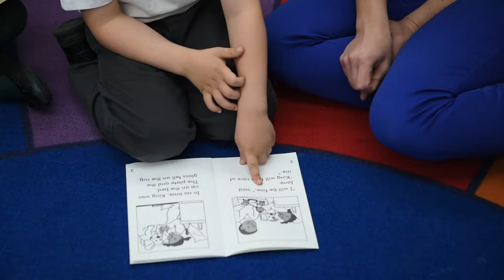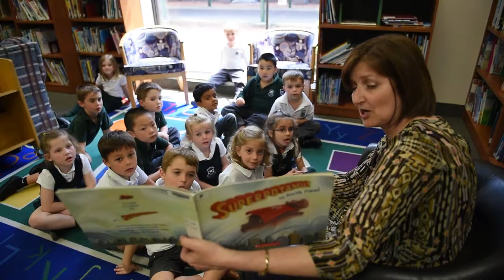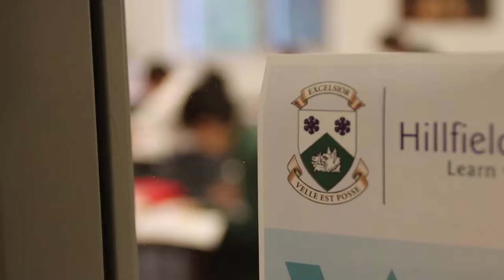Visting Hillfield Strathallan College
Greening has worked with Hillfield Strathallan College over the years on various projects. Recently, we had the privilege of visiting the students and experiencing what a day in the life at HSC is like!